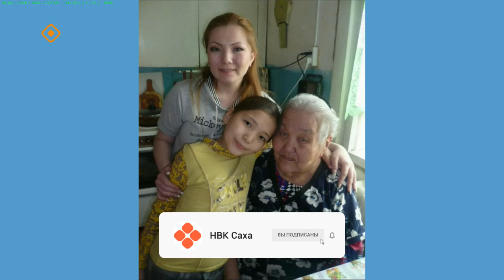«Тэтим чааһа» (18.03.24)